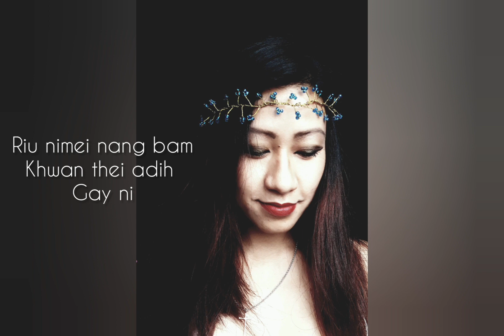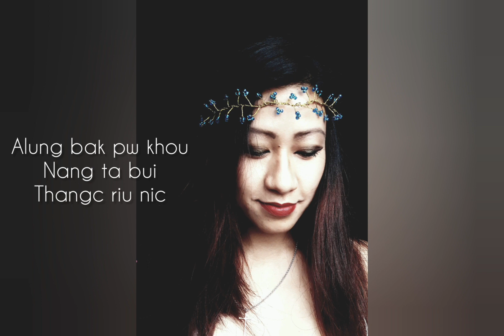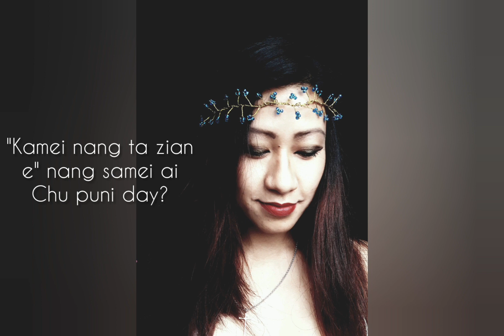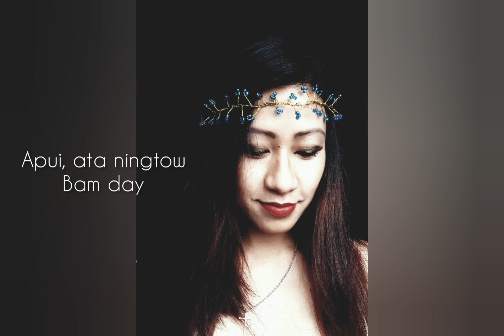Fiona Goimei♡Apui ata ningtow bam day♡ In rememberance of my Mom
Be blesses as you listen to this song written from my heart in rememberance of my mom